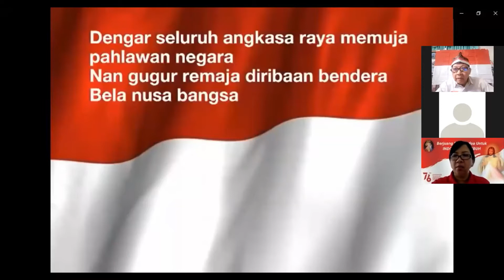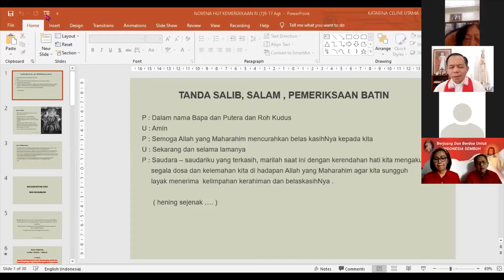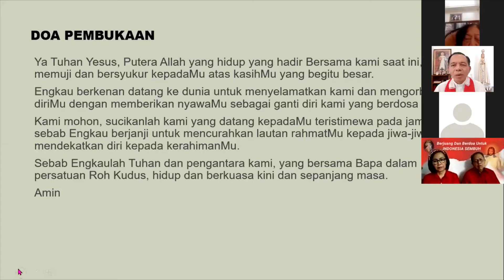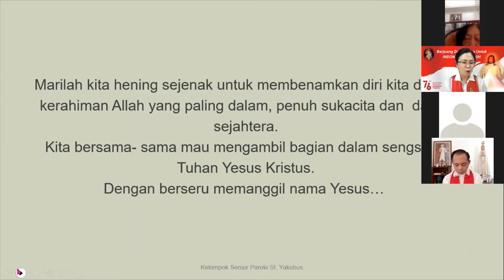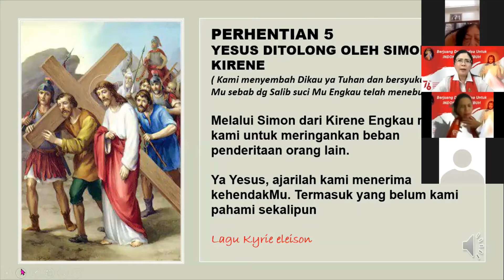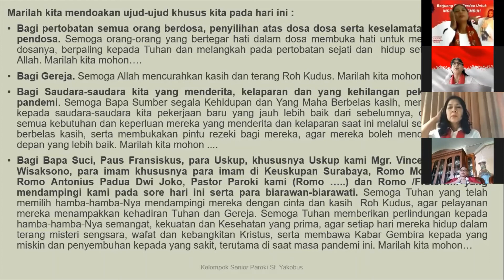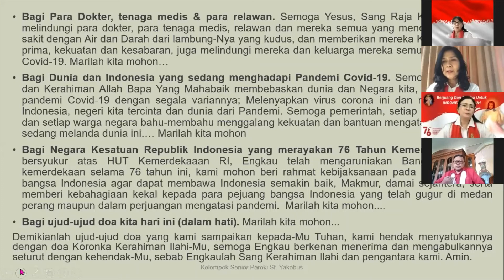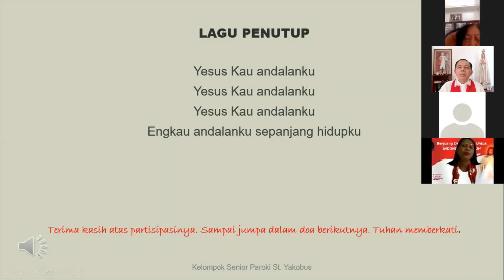NOVENA KERAHIMAN ILAHI: BERJUANG DAN BERDOA UNTUK INDONESIA SEMBUH. Bersama RD A.P. Dwi Joko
NOVENA KERAHIMAN ILAHI

Dalam Rangka menyambut HUT KEMERDEKAAN RI KE 76, Kelompok Senior Paroki & Paguyuban Devosi Kerahiman Ilahi Paroki St. Yakobus Surabaya mengadakan Novena Kerahiman Ilahi dengan Jalan Salib singkat dengan tema BERJUANG DAN BERDOA UNTUK INDONESIA SEMBUH mulai hari SENIN TGL 9 AGUSTUS - 17 AGUSTUS Pkl. 14.25
Renungan akan dibawakan oleh :
Tgl 9 Agustus: Rm. Laurentius Tueng OFM
Tgl 10 Agustus: Mgr. Petrus Canisius Mandagi
Tgl 11 Agustus: Rm. Yusuf Gusti Ketut Prihatmono CM
Tgl 12 Agustus: RD. Dominicus M. Rudi S
Tgl 13 Agustus: Rm. Dominikus Beda Udjan SVD
Tgl 14 Agustus: Fr. Robertus Silveriano OP
Tgl 15 Agustus: RD. Timotheus Siga
Tgl 16 Agustus: RD. Yosef Eko Budi Susilo
Tgl 17 Agustus: RD. Antonius Padua Dwi Joko

Semoga Tuhan Memberkati